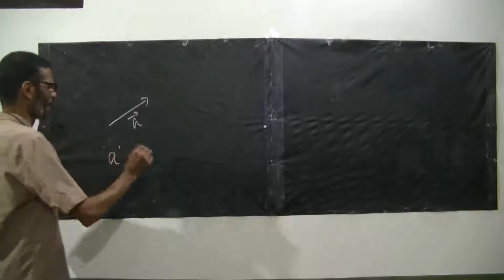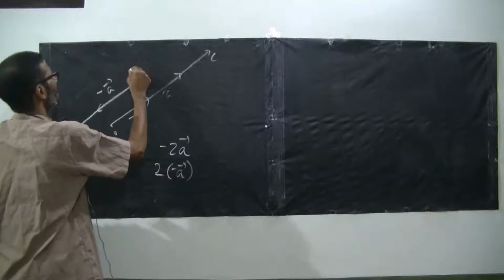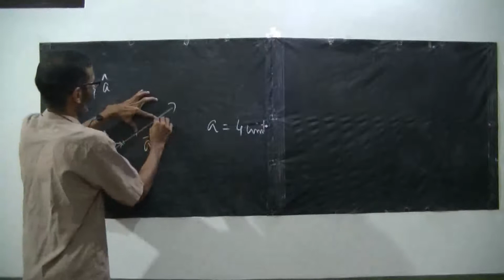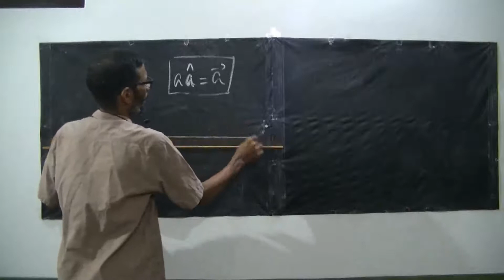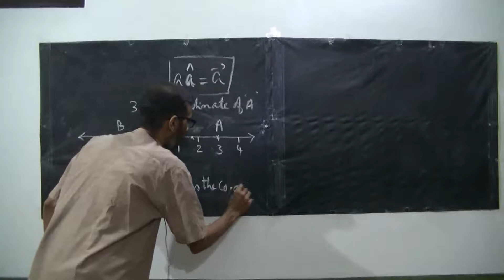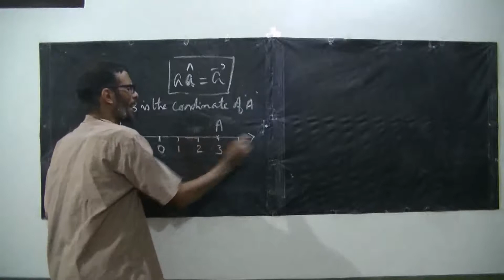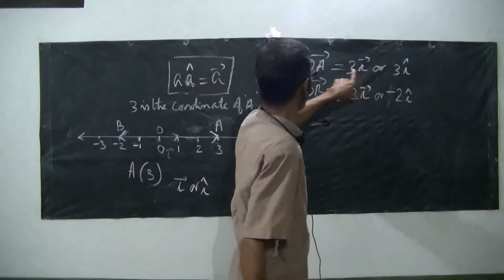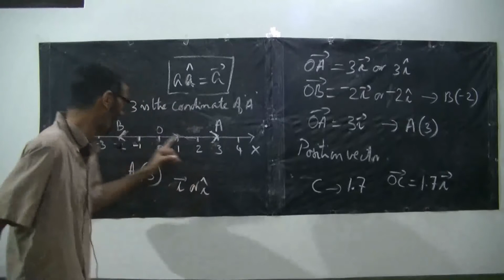Plus one Physics - Vectors - 5 - Multiplication of vector by scalar